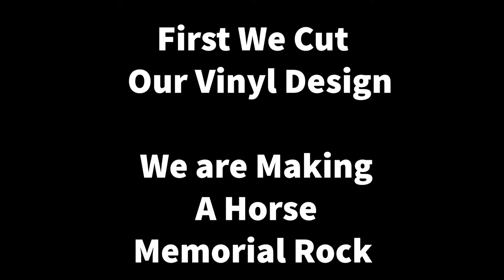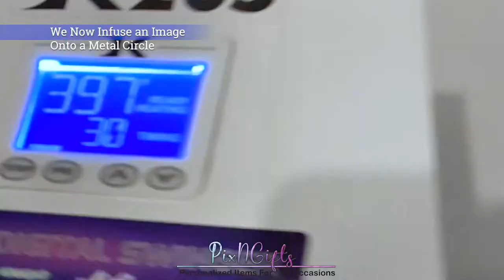How We Make Our Memorial Rocks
Here is a quick demonstration of our process in making our engraved rocks.  We take lots of care in each item we make.This rock is personalized with a silhouette of a horse sandcarved as the first stage and a second stage layer with the horse name.  We also place a photo of spirit the horse infused in a 1 inch round metal on the left side of the name.  Visit us today at PixNGifts.com and support our family business.